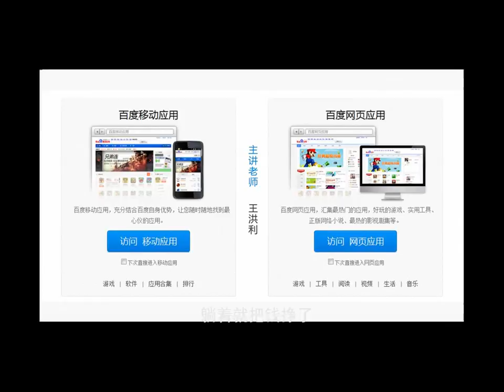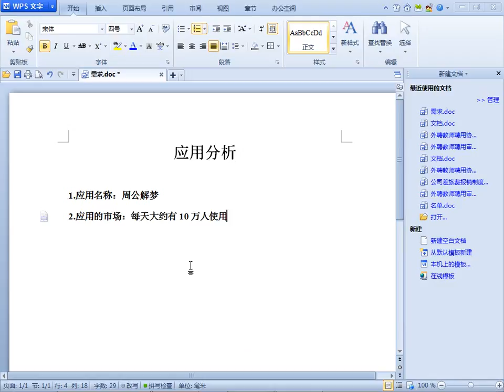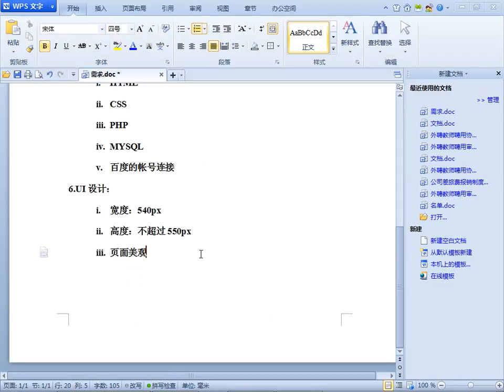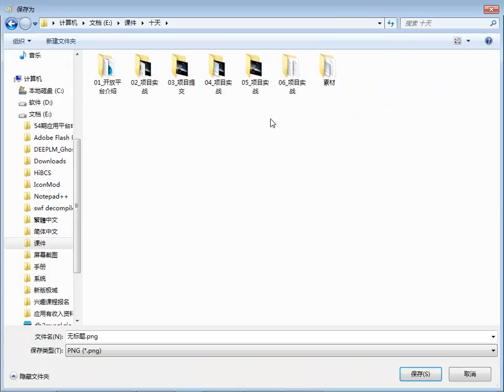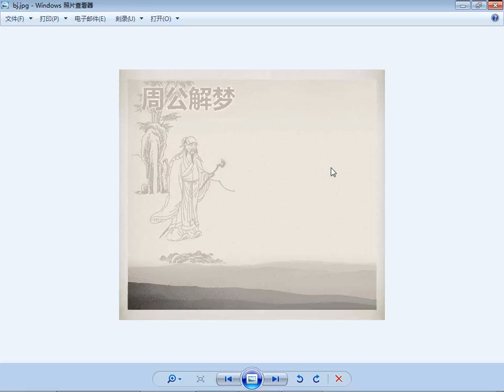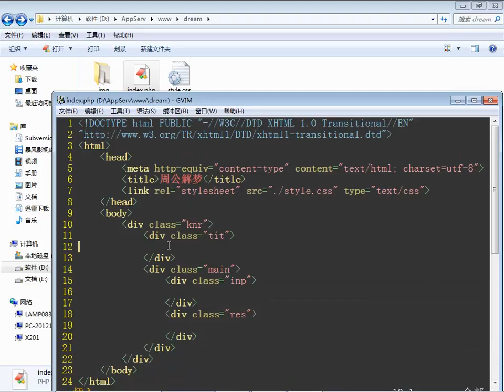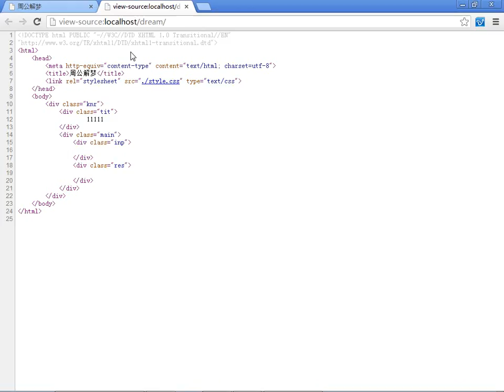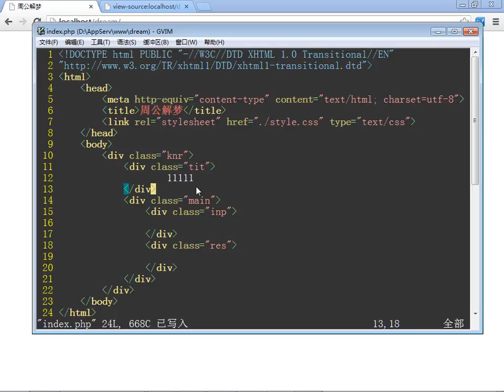百度开发平台06 应用的简单文档需求分析设计